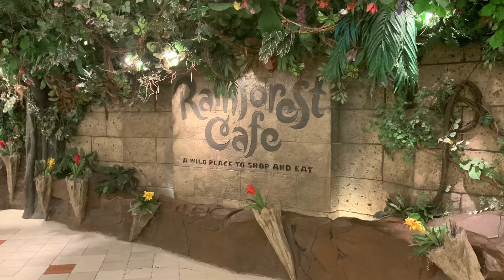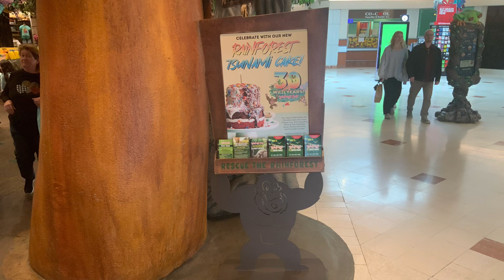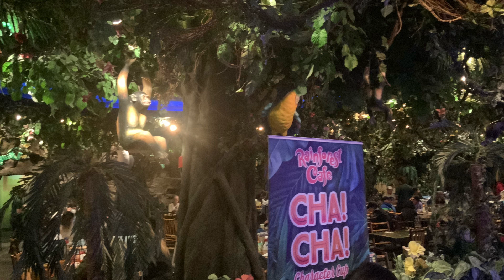My Trip To The Rainforest Cafe At Menlo Park Mall, Edison, New Jersey April 21, 2024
Filmed/recorded on April 21, 2024.